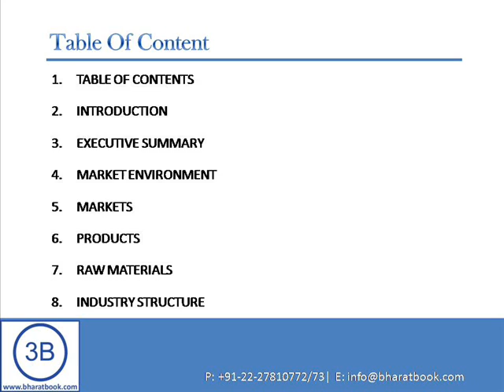Bharat Book Bureau : Industrial & Institutional I&I Cleaning Chemicals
US demand to grow 3+% annually through 2018
Demand for industrial and institutional (I&I) cleaning chemicals in the US is forecast to rise more than three percent per annum through 2018. Accelerating growth will reflect a strengthening economy with nearly every market expanding at a pace exceeding that of the 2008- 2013 period. While economic growth will provide the foundation for rising demand, infection related health concerns will drive some of the fastest advances, particularly for disinfectants and sanitizers, in the food and beverage processing industry and in healthcare facilities.

Manufacturing market to see fastest volume growth
Manufacturing will experience the strongest growth in cleaning chemical demand, principally reflecting growing consumption in the food and beverage processing industry. Ongoing concerns about widely publicized foodborne illness outbreaks, coupled with a healthy industry recovery, will continue to support increased product usage rates. In addition, growth in manufacturing cleaning chemical consumption will be supported by gains in other industries, such as fabricated metal processing and machinery production. In the institutional market, gains in cleaning chemical demand will reflect efforts by the health care industry to reduce the incidence rates of facility acquired infections, especially from multiply resistant bacteria for which there are few treatment options. Sales of health care cleaning chemicals will also be supported by the aging of the population, which will lead to higher health care facility visitation rates. However, tight government budgets will limit faster increases within the institutional market, as will a challenging environment for educational institutions.

Commercial market to exhibit highest value gains
The commercial segment is expected to remain the biggest market for I&I cleaning chemicals through 2018. Though demand growth will trail that of the overall I&I cleaning chemical market, commercial applications will register the highest value gains during this period due to the sheer size of the commercial market, which includes foodservice, laundry and dry cleaning, offices, and retail outlets. Hotels and lodging will realize the fastest increases in cleaning chemical demand among commercial markets, with the strengthening economy driving patronization and continued industry expansion.

Trends to favor enhanced value, eco-friendly products
Continued emphasis by cleaning product companies on providing customers with enhanced value through the combined offering of products, equipment, and service will facilitate ongoing new product development and the successful introduction of new additives and raw materials that enhance cleaning product effectiveness. Additionally, cleaning product formulators will target green, eco-friendly products that are viewed as environmentally friendly and safe alternatives to more established cleaning chemicals. This trend will be driven both by company efforts to achieve credibility with an increasingly environmentally aware public, and by worker preference for eco-friendly and safer choices.

Study coverage
Details on these and other key findings are contained in this Freedonia industry study, Industrial & Institutional Cleaning Chemicals. It presents historical demand data for 2003, 2008 and 2013, as well as forecasts for 2018 and 2023 by market, product and raw material. The study also considers market environment factors, evaluates company market share and profiles more than 40 competitors in the US industry, including Akzo Nobel, BASF, Church & Dwight, Croda, Diversey (Sealed Air), Ecolab and Zep.